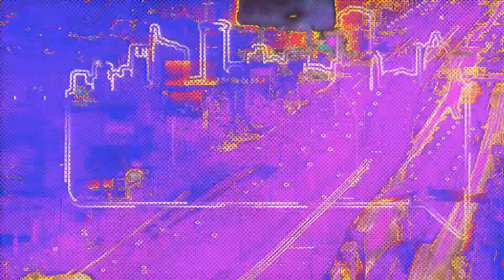Amina Abdi Rabar kuroria nditni ya Riba Na Rieng 30/4/2021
On our visiting day segment today we host media personality Amina Abdi Rabar